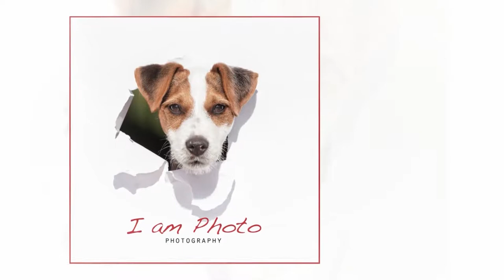I am Photo Photography, Dog photographer, online interview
A recent online interview with Mark Cleghorn, the Training Director of  the Photographer Academy & The Xperience Group with Iryna Russell from I am Photo Photography - the Award winning Dog Photography business.